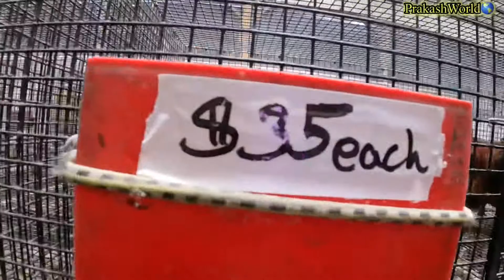Hunting for Nepali🇳🇵 black rooster(कालो भाले) in Buffalo,Newyork🇺🇸part1